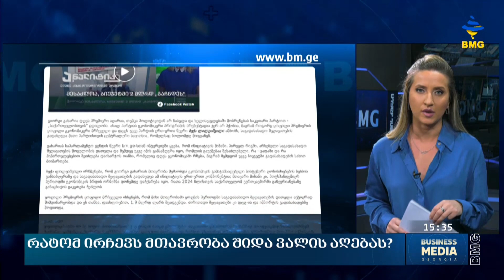რატომ ირჩევს მთავრობა შიდა ვალის აღებას?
საგადასახადო შეღავათების ეფექტიანობის შესწავლა დასასრულს უახლოვდება - ამის შესახებ ფინანსთა მინისტრმა ლაშა ხუციშვილმა პარლამენტში განაცხადა, სადაც 2023 წლის ბიუჯეტის პროექტის მეორე ვერსია წარადგინა. მისივე თქმით, სავალუტო ფონდის დახმარებით მომდევნო წლიდან იგეგმება მსხვილი საგადასახადო შეღავათების  სარგებლიანობის ანალიზის შესწავლა, რაზე დაყრდნობითაც შესაძლებელი იქნება მსჯელობა ამ შეღავათების შესაძლო ოპტიმიზაციაზე და შესაძლო რესურსის უფრო მიზნობრივ მიმართვაზე.